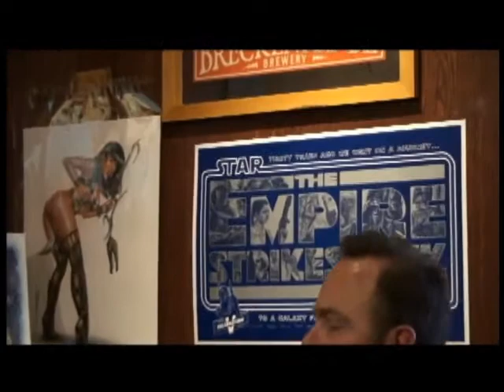Monte Michael Moore Interview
Groovey.TV interviews multi-talented and multi-medium artist Monte Michael Moore at Breckenridge Brewery. Video by Matthewknowsphotos.